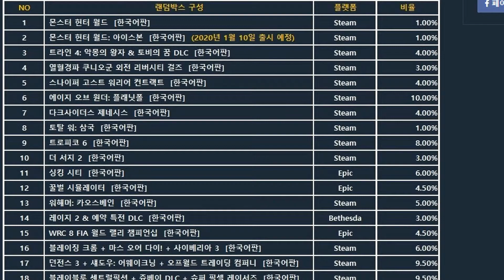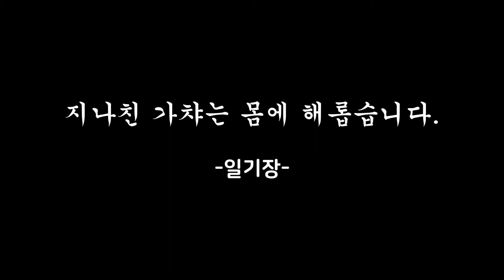구독자 100명이라 뭔가 준비한 영상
구독자 100명이라 뭔가준비한 영상